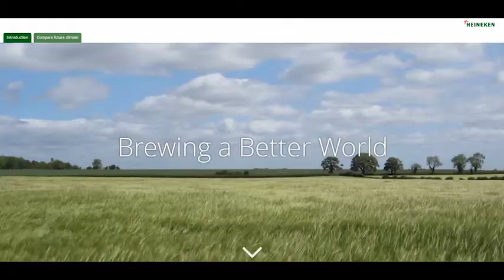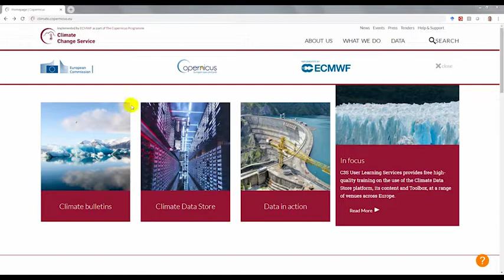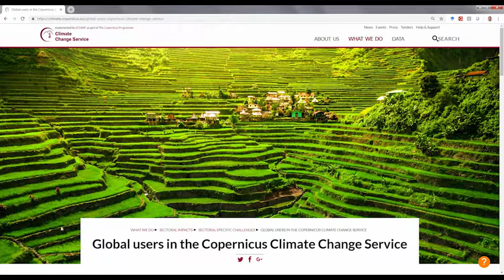Brewing a Better World - Dutch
A showcase on Heineken from CAS, The Netherlands for C3S_422_Lot1_SMHI contract, as part of Copernicus Climate Change Services (C3S).